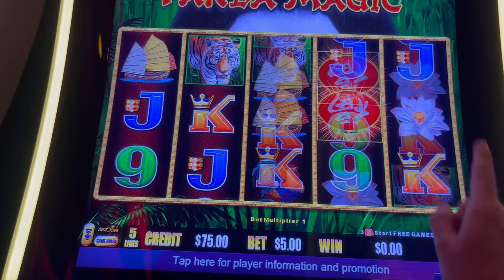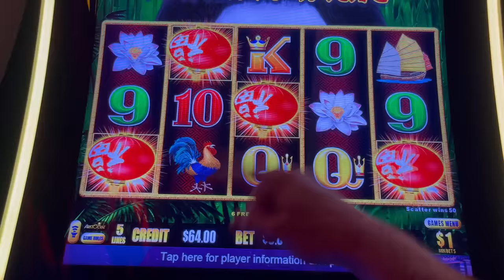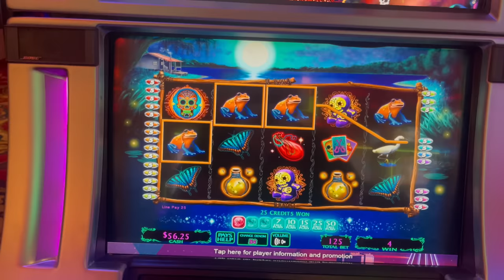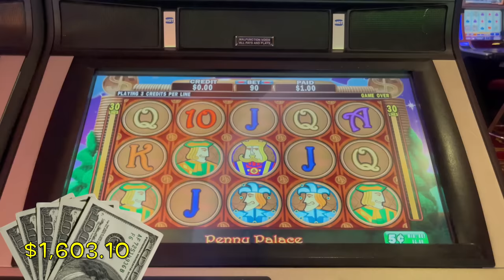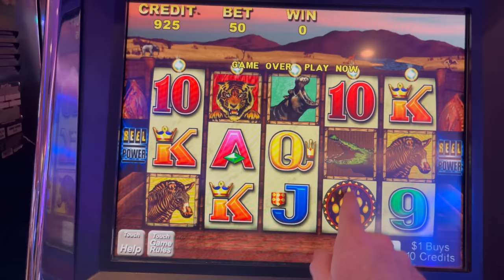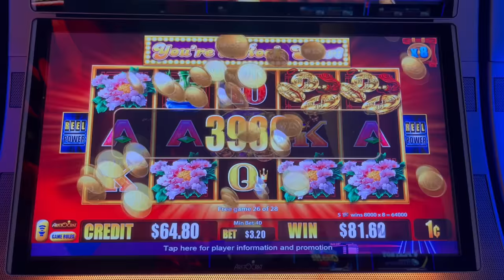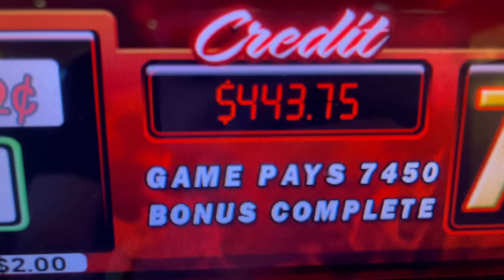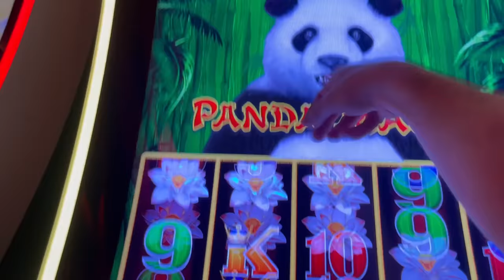I FINALLY HIT A "Discount" JACKPOT HAND PAY Using The Wager Saver Betting Method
Thumbs it up! Love the video? Can't get enough of it? Hate it? Tell your enemy!

Filmed at Mystic Lake Casino.

Slot Machines Include: Wedding Party, Fire Crystal, Zombie Outbreak, Queenie, Dragon Link Panda Magic and Ducks In A Row.

SDGuy1234